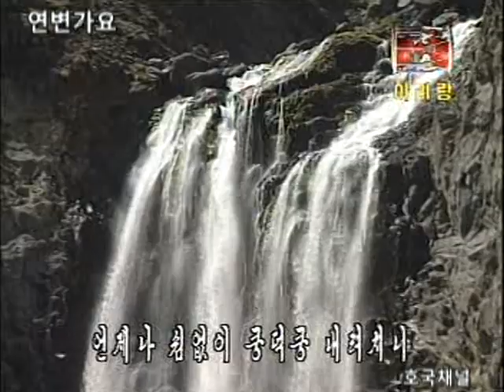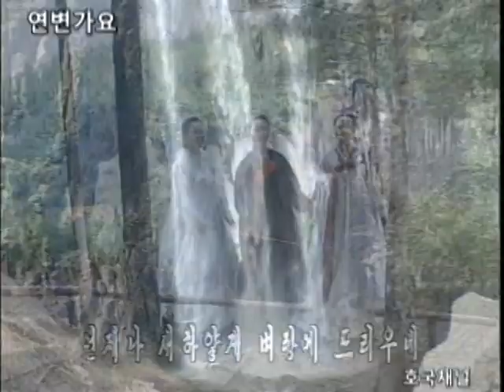추억의 연변영상가요 - 장백의 폭포수야 (노래 최려나등)